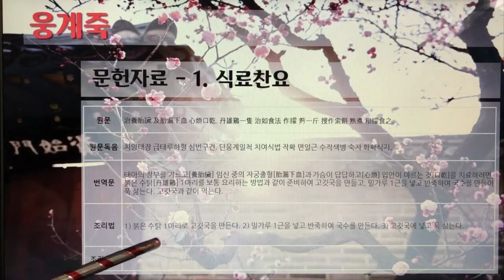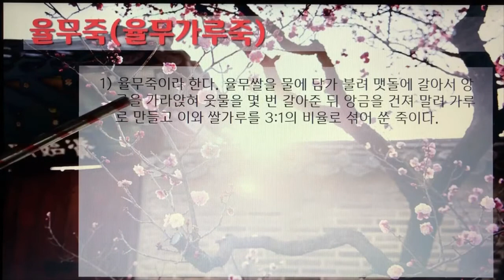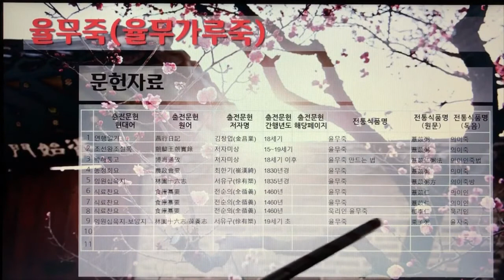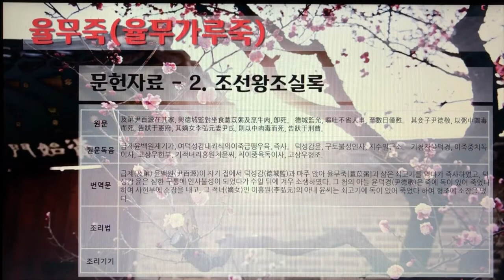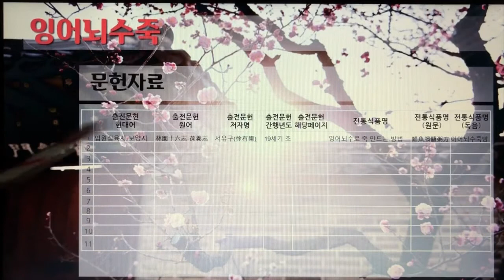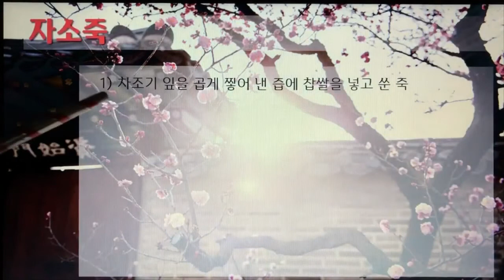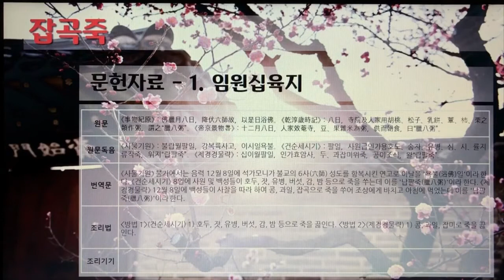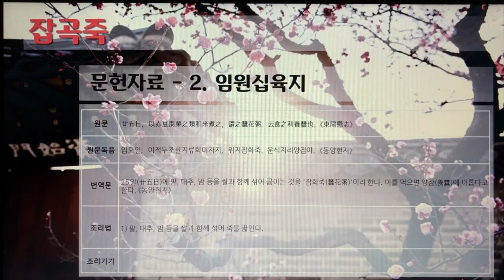한국의 전통죽Korea Traditional Porridge 22편 우렁죽부터 잡곡죽까지 12개 전통죽, 26분 41초, 나래이션 X 3배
한국의 전통죽(Korea Traditional Porridge) 22편 - 우렁죽부터 잡곡죽까지 12개 전통죽, 26분 41초.

7인치 이상의 태블릿, 노트북, PC에서 시청을 권장합니다.

177. 우렁죽
178. 우엉뿌리죽
179. 욱리인죽
180. 웅계죽
181. 원미죽(굵게 빻아서 쑤는 죽)
182. 원반죽
183. 육선죽
184. 율무죽(율무가루죽)
185. 인삼죽
186. 잉어뇌수죽
187. 자소죽
188. 잡곡죽